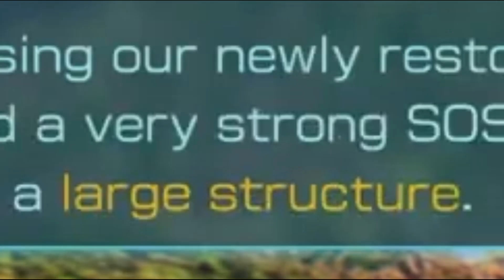Ina Is Actually TOO Good at Reading | Hololive | Ninomae Ina'nis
Talent